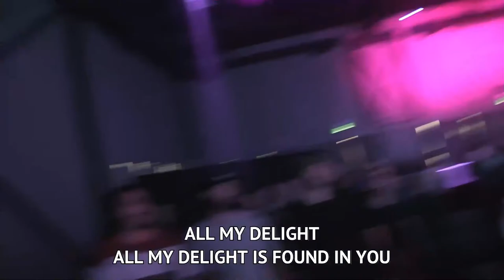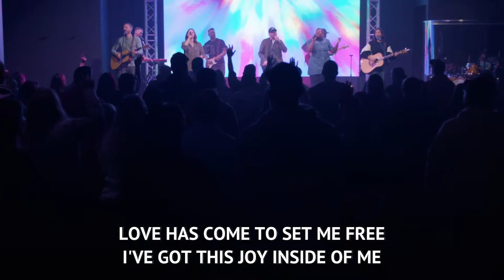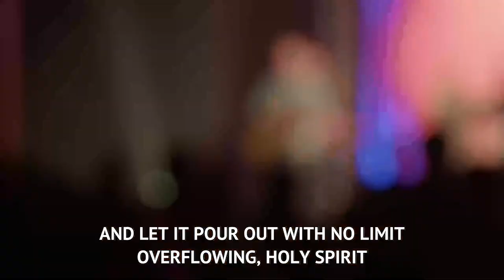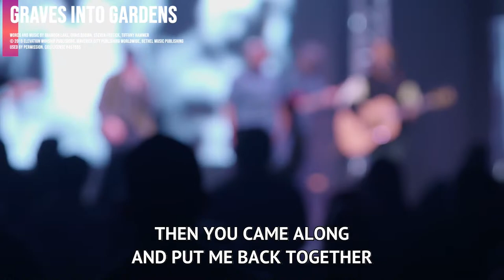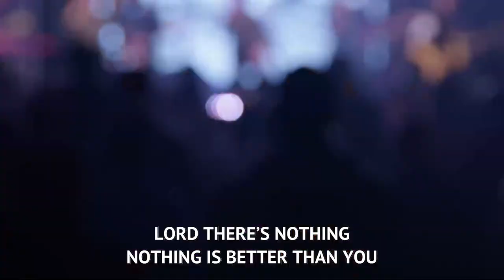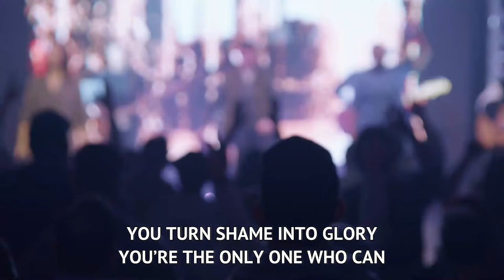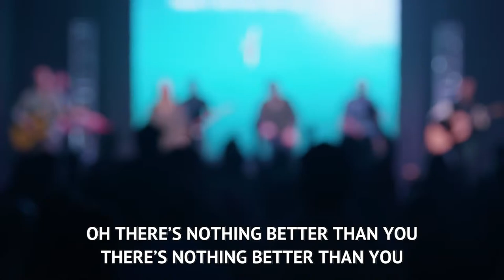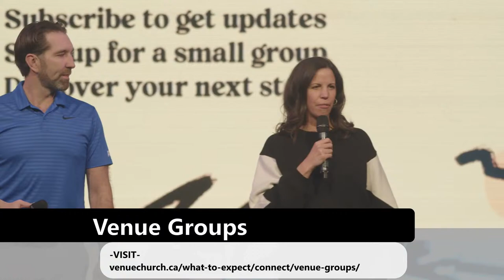What's in your filing cabinet | Pastor Richard Kope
Please join us ONLINE through at 10:00 AM (MST)!

Similar to how we store and file information in a practical sense in our day to day life so that we can draw from it when needed,  we also develop a spiritual life by storing the principles of Scripture and building a relationship with JESUS.

A life saved is worth everything. This is Venue Church, based in the Calgary area of Canada and led by Pastor Corey Kope. For more information or how to connect please visit VenueChurch.ca using the Venue Church Facebook Venue Church Instagram